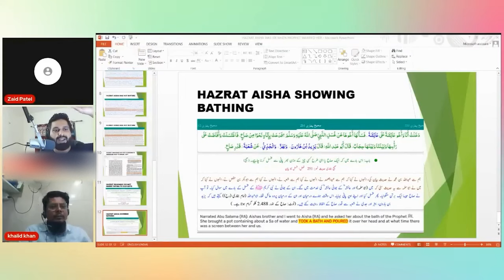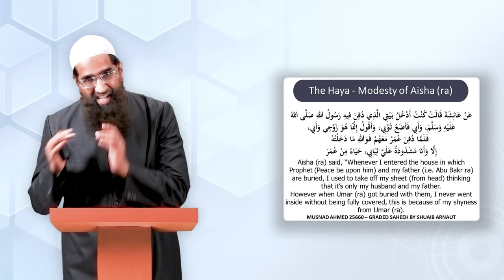Fake Ilzaam Ka Jawab - Aisha RA Ke Gusl Karke Dikhane Ke Baare Mein | Zaid Patel | Ye Hai Islam 07